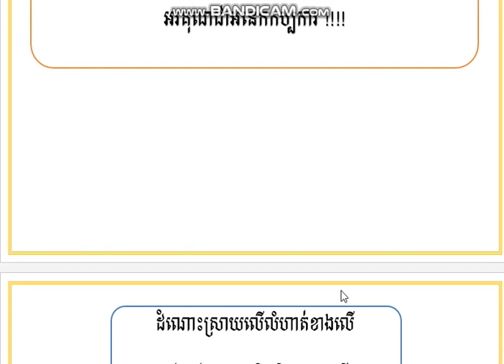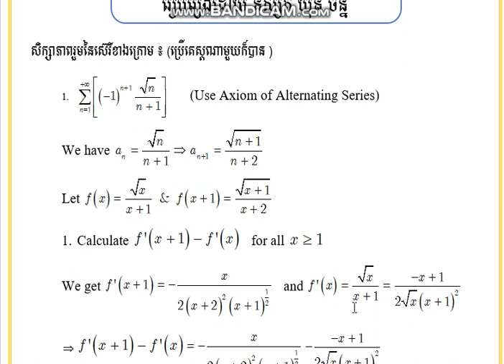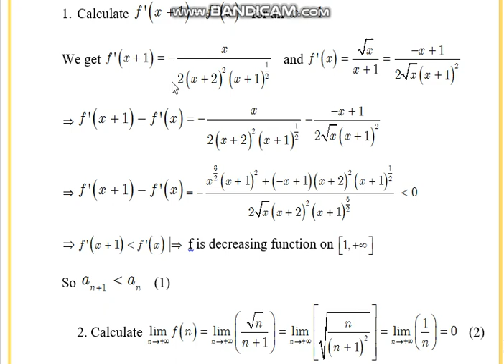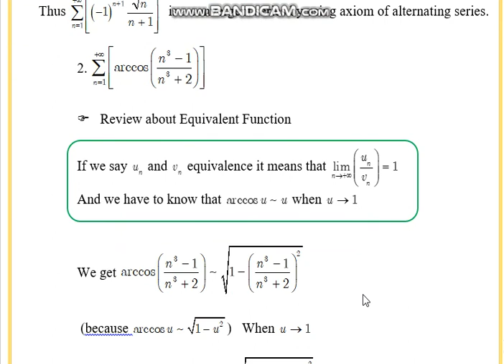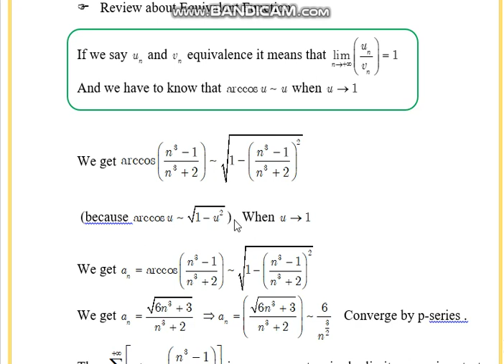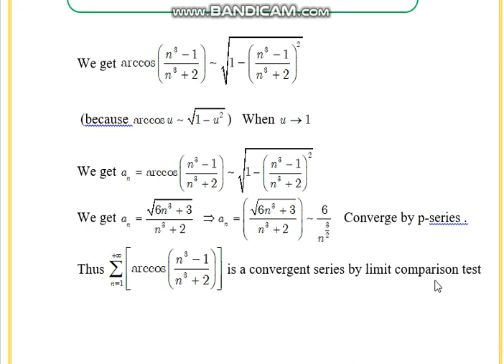Numerical Series Part 8